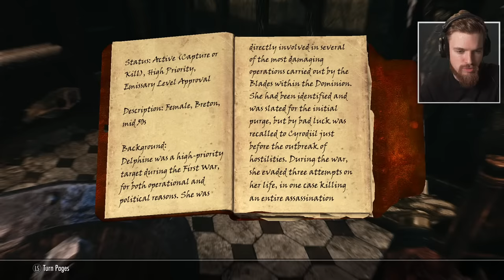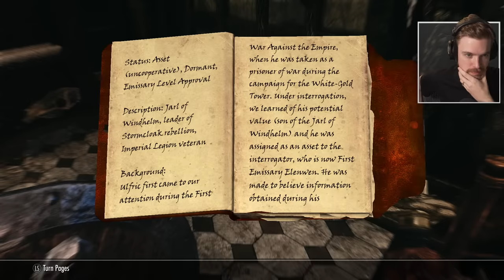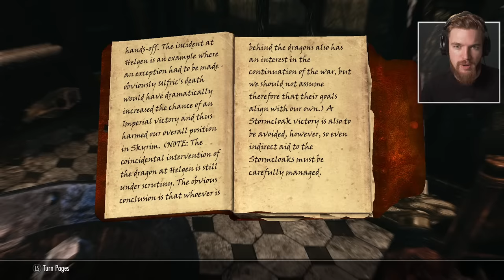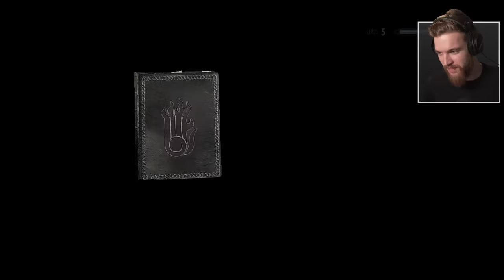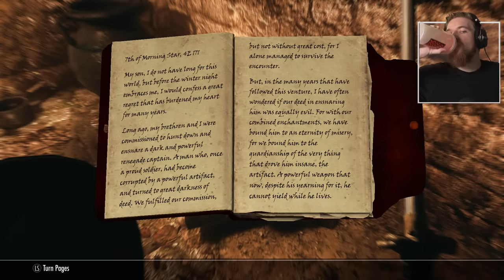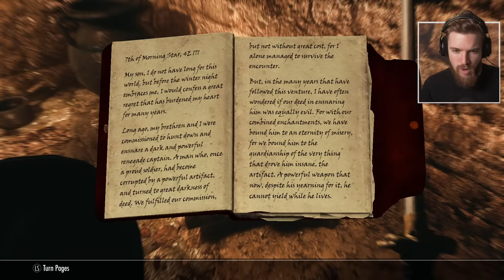Skyrim Anniversary Edition Gameplay - Part 2 walkthrough!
The Elder Scrolls Skyrim Anniversary Edition Gameplay: Part 1 Walkthrough!
The Elder Scrolls Skyrim Anniversary Edition gameplay walkthrough part 2 would include a first impressions Review of Bethesda’s Skyrim Anniversary Edition gameplay but we will be playing through a modded Skyrim version using our mod list. We will be playing through the Single Player Story Campaign for PC. This is the full game of Skyrim Anniversary Edition which is a single player RPG game that has been recently updated with Creation Club content featuring new weapons, Armor and quests to do. I hope you enjoy this part 1 walkthrough of Skyrim Anniversary Edition which was released on November 11th, 2021 for PC, play station 4, ps5, Xbox One and Xbox Series X/S. We are still waiting for the release date of The Elder Scrolls 6, rumored to be around 2025. You can find my Skyrim micro mod list down below including a guide to modding skyrim yourself.

Note that I'm using the micro mod list without any of the gameplay/AI mods that require Skyrim script extender, since it will not work with Skyrim Anniversary Edition until it's updated.

➖ Support Me! ➖